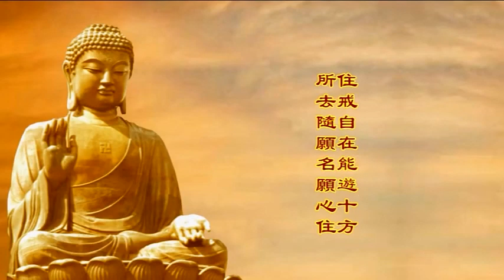楞嚴經淺釋238🌼十信十位(三)💧不退心住、護法心住、迴向心住、戒心住、願心住 宣化上人 講述於一九六八年夏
經文：十信十位6🌸不退心住
定光發明，明性深入，唯進無退，名不退心。

十信十位7🌸護法心住
心進安然，保持不失，十方如來，氣分交接，名護法心。

十信十位8🌸迴向心住
覺明保持，能以妙力，迴佛慈光，向佛安住。猶如雙鏡，光明相對，其中妙影，重重相入，名迴向心。

十信十位9🌸戒心住
心光密迴，護佛常凝，無上妙淨，安住無為，得無遺失，名戒心住。

十信十位10🌸願心住
住戒自在，能遊十方，所去隨願，名願心住。